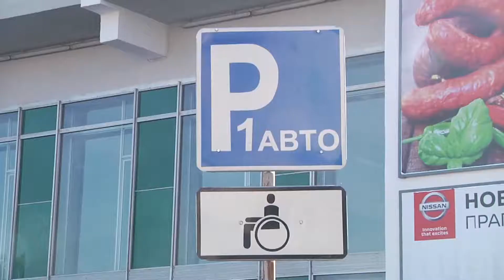Рейд на парковку для інвалідів